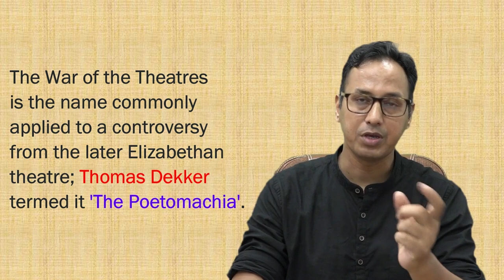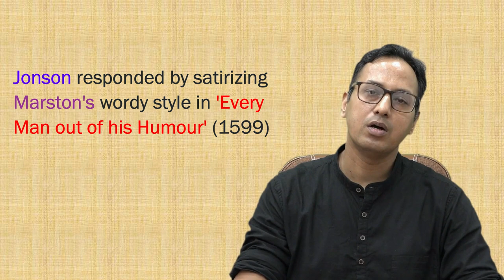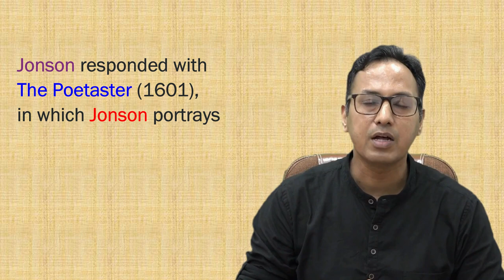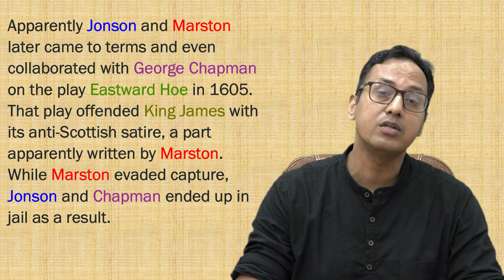War of The Theatres II Poetomachia II Nagendra's Metamorphosis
Through this video I bring forth the ins and outs of the term"Poetomachia" which is  commonly known as'War of The Theatres' in English Literature. It is an addition to the   'M.H.Abrams made easy series'  and immensely helpful for the aspirants of UGC NET,LT and Lecturers Exam.

M.H.Abrams easy explaination
Literary terms
what is Poetomachia
The Bard,
UGC NET English Literaturre
Nagendra's Metamorphosis

Through this video I bring forth the ins and outs of of Chaucer's  life & works  which is supposed to be the steping stone of English literature from all aspects.It is a must watch for Net English,Lecturer & LT English aspirants and lovers of History.

Timestamps
00:00 Intro

nagendra’s Metamorphosis English Grammar Easy way#Dr.Nagendra Gangola english literature online classes class from home